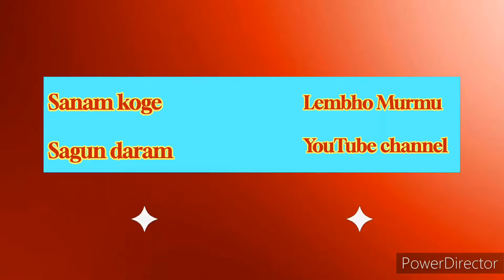Teltangia lagne enaj (Bankbal dam) 2024 new santali video Lagne enaj 2024 Lembho murmu official